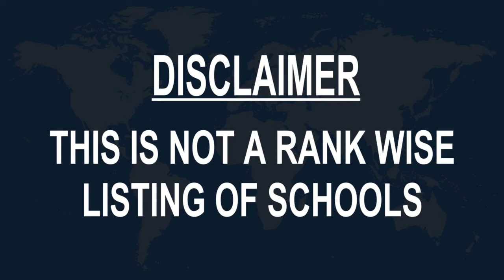Schools around Fier Cifci, Albania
Must Watch.. Best Schools around Fier-Cifci

Click on Bell ICON to get the notification of New Videos.This is not rank wise listing of Top Schools in Fier-Cifci, it's the list of best Schools around Fier-Cifci as per the ratings given by our users.

Listed Schools:

Flatrat e Dijes High School
High school

"Andon Xoxa" Primary School
Middle school

Flatrat e Dijes
School

Professional High School “PetroSota”
Public school • Rr. Ramiz Aranitasi

Institucionet Arsimore Jopublike "Numani"
School

Shkolla Fillore Naim Frasheri
Elementary school • Rr. Leon Rei

Shkolla Jakov Xoxa
School • Rruga Mujo Ulqinaku

Shkolla 9-Vjeçare "Jani Bakalli"
School

Shkolla 9 vjecare Liri Gero
School

Gjimnazi "Perikli Ikonomi"
High school

Elite Center
Language school • Pedonalja e qytetit, tek Kthesa e ures me shkalle, tek dyqani i luleve naturale